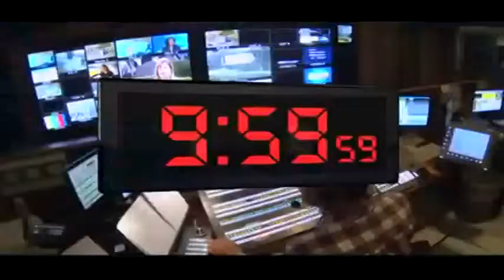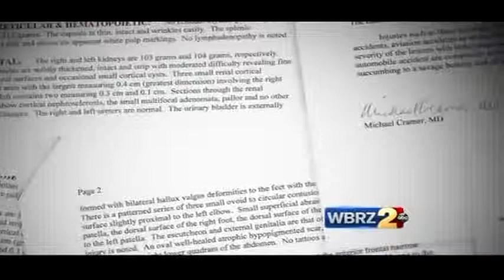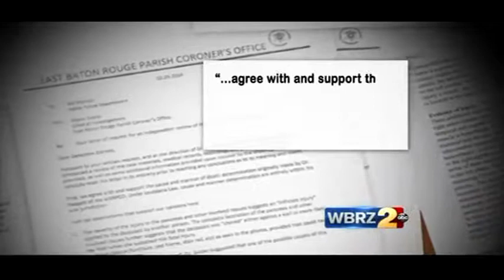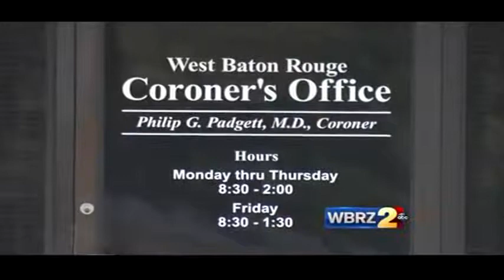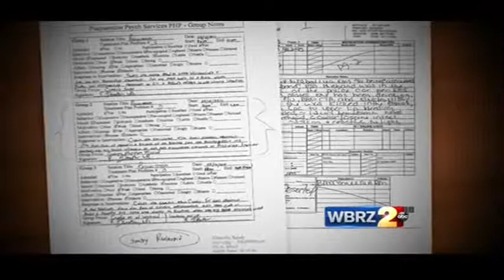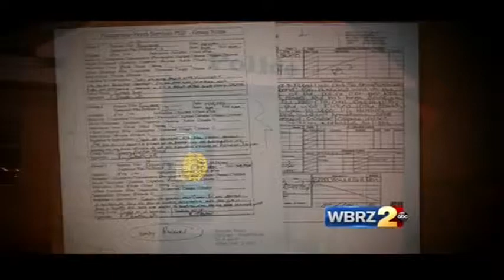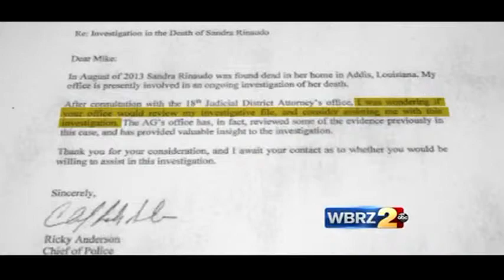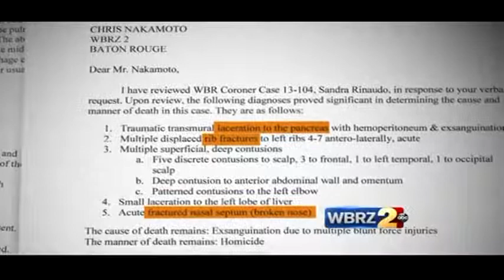WBRZ gets homicide case opened again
In 2014, family members of a murdered woman asked WBRZ's Investigative Unit for help.  They weren't buying the police department's story their mother died naturally.